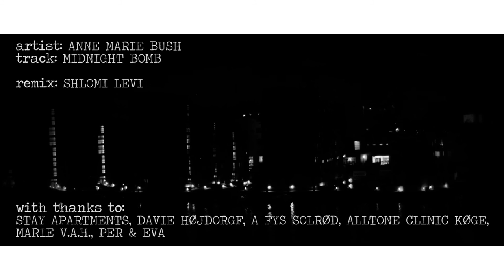Anne Marie Bush - Midnight Bomb (Shlomi Levi Remix)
Anne Marie Bush - Midnight Bomb
Thanks to: Stay Apartments CPH, Davie Højdorgf, A Fys Solrød, Alltone Clinic Køge, Marie V.A.H., Per & Eva.